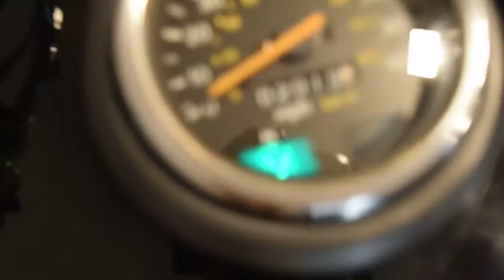2003 Suzuki Savage LS650 for sale at MONSTER POWERSPORTS!